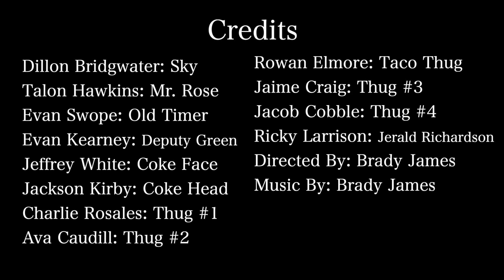COLORS that BLEED |Short Film| - Winner of Best Writing at HCFF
When an ex-outlaw gets a chance to clear his name, he must take down the man responsible for the death of the town Sheriff... but in doing so, he must face his past.
Credits:
Dillon Bridgwater: Sky
Talon Hawkins: Mr. Rose
Evan Swope: Old Timer
Evan Kearney: Deputy Green
Jeffrey White: Coke Face
Jackson Kirby: Coke Head
Charlie Rosales: Thug #1
Ava Caudill: Thug #2
Rowan Elmore: Taco Thug
Jaime Craig: Thug #3
Jacob Cobble: Thug #4
Ricky Larrison: Jerald Richardson
Directed By: Brady James